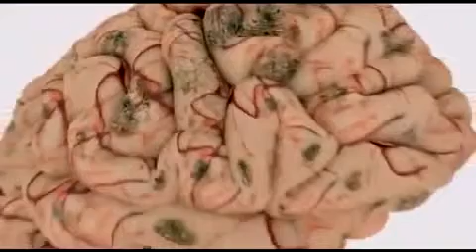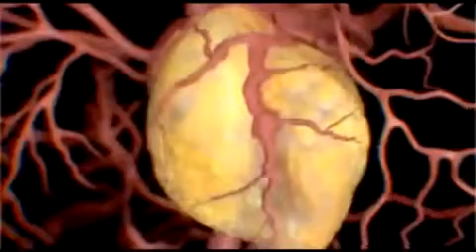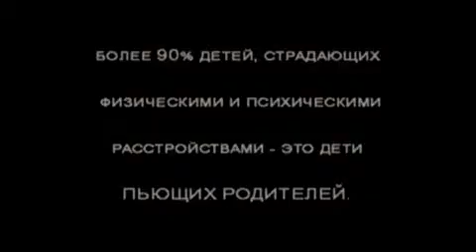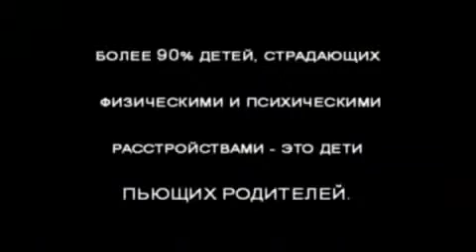Вред алкоголя Взгляд изнутри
задумайтесь